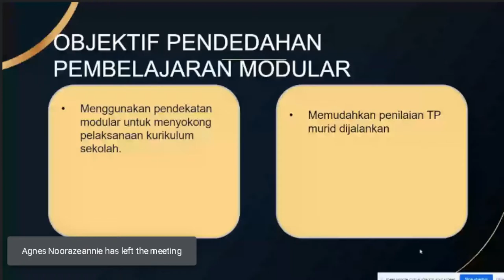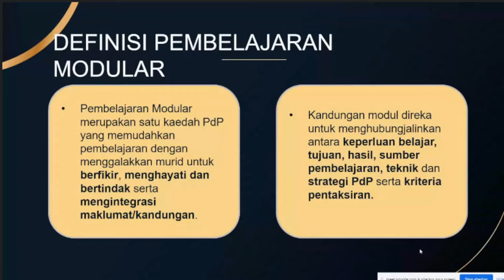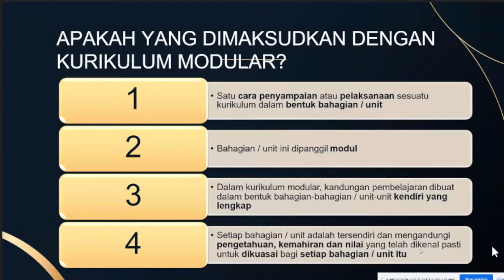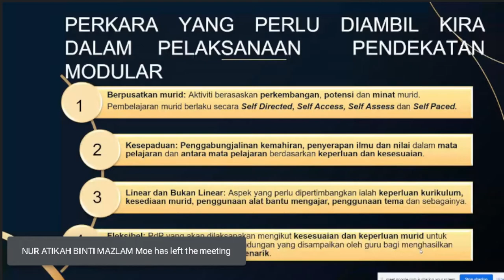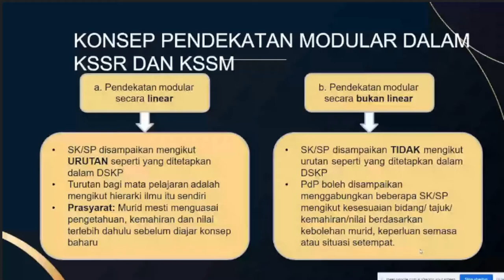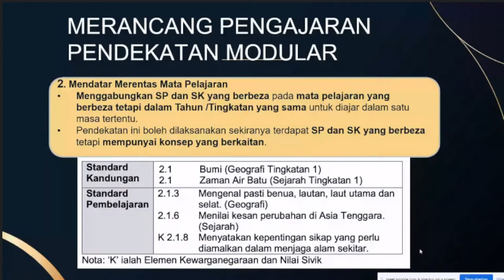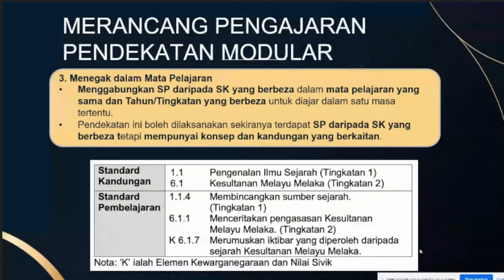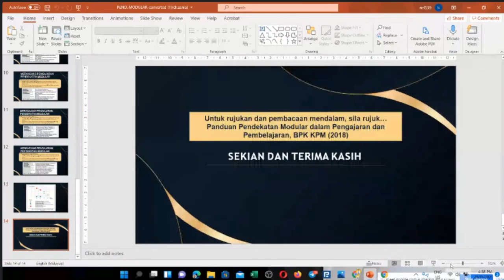Taklimat Pelaksanaan Strategi Catch Up Plan (CUP) - Pendekatan Modular - PPD Tuaran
4. Taklimat Pelaksanaan Strategi Catch Up Plan CUP   Pendekatan Modular
oleh Puan Dr. Asnia Kadir
SISC+ Sains Sosial
PPD Tuaran